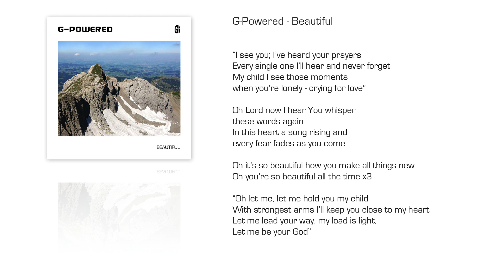G-Powered - Beautiful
Beautiful

"I see you; I’ve heard your prayers
Every single one I’ll hear and never forget
My child I see those moments when you’re lonely - crying for love"

Oh Lord now I hear You whisper these words again
In this heart a song rising and every fear fades as you come

Oh it’s so beautiful how you make all things new
Oh you’re so beautiful all the time x3

"Oh let me, let me hold you my child
With strongest arms I’ll keep you close to my heart
Let me lead your way, my load is light,
Let me be your God"

Written by Susanna Korhonen
Produced by Risto Poukka and Susanna Korhonen
Label by Kimmo Korpela